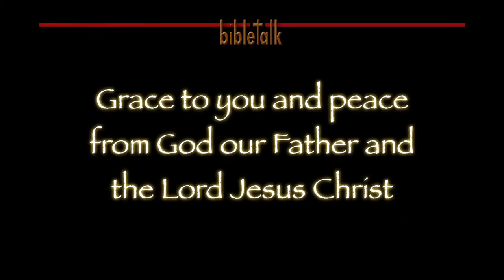The Sermon on the Mount: The Highway of Holiness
There is a road that leads to life. The prophet Isaiah called it the highway of holiness. The Lord Jesus leads on that path of righteousness, that narrow way that leads to the small gate that brings us to our glorious eternal destiny.